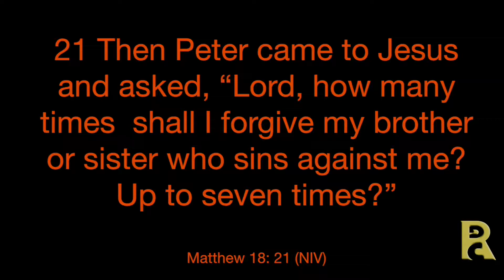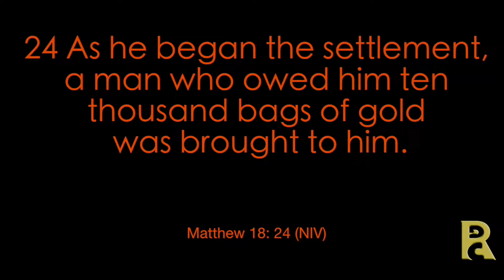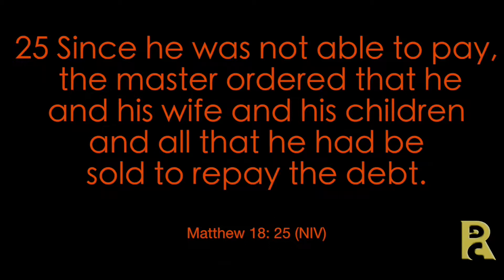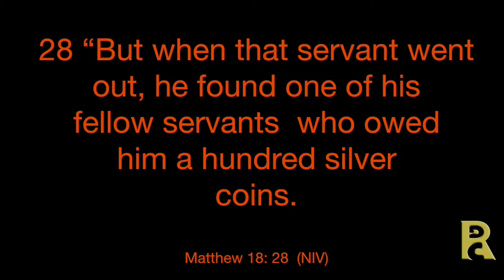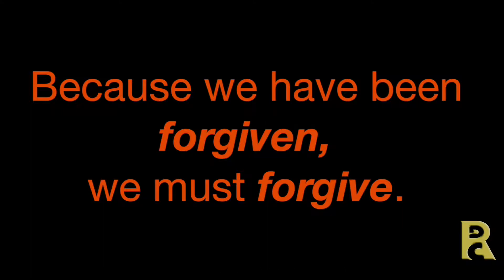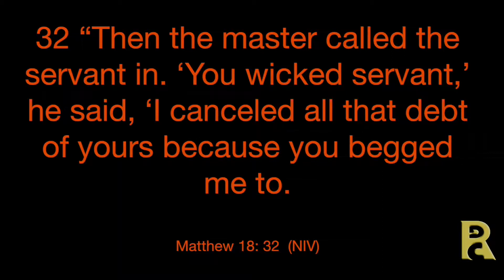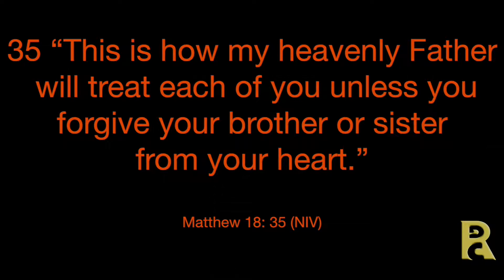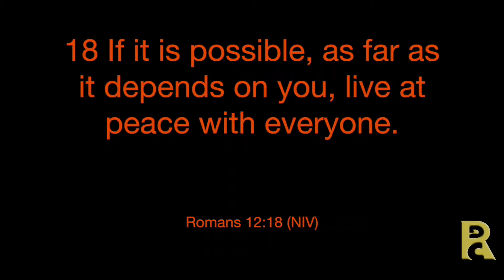RDC "Vengence"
Through this message and the Bible, Pastor Devin Turner, teaches practical ways to deal with our feelings vengeance.

Service date: October 26, 2014